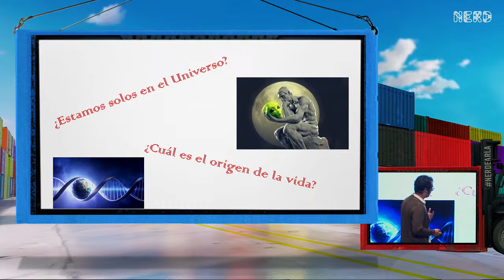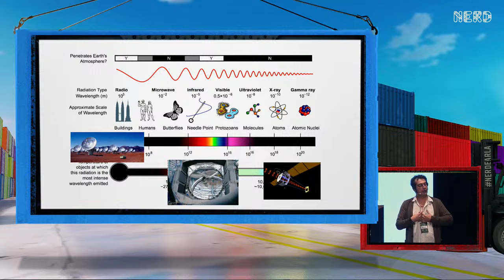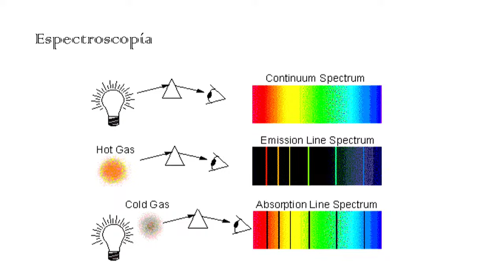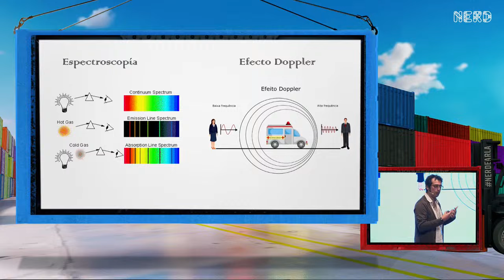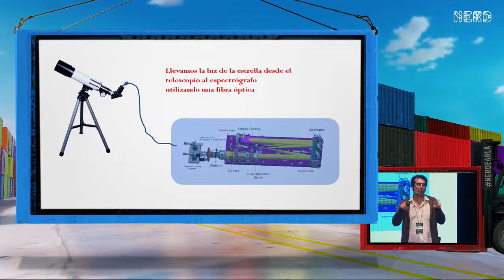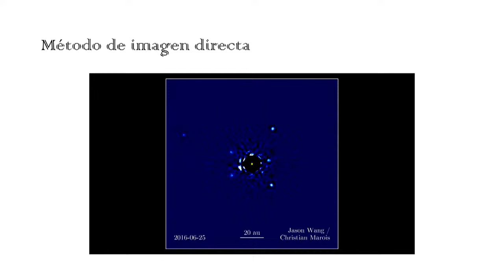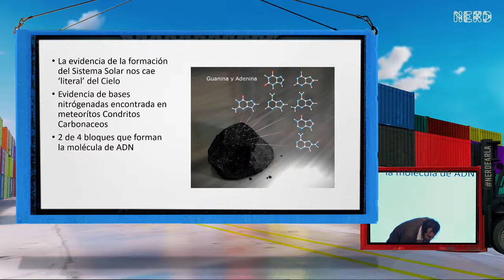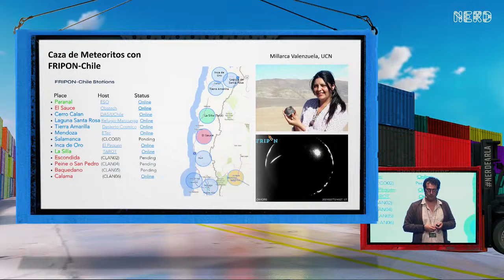Buscando el origen de la vida desde el Desierto de Atacama - Marcelo Tala Pinto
Esta charla estará centrada en las técnicas que empleamos para buscar exoplanetas, poniendo el foco en los instrumentos desarrollados en Chile y otros proyectos locales para este fin.